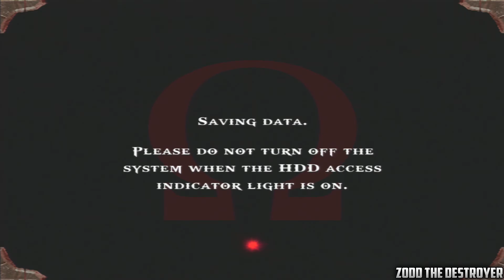God of War : Playthrough : Part 16